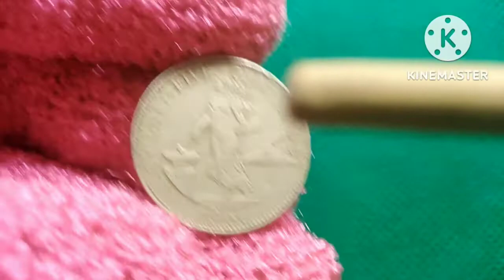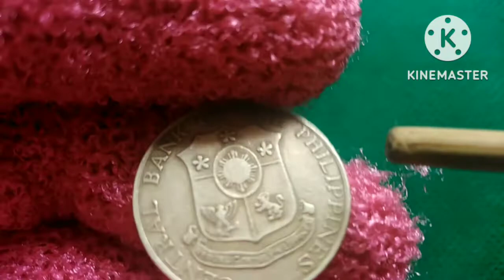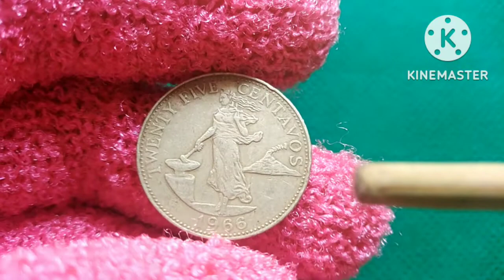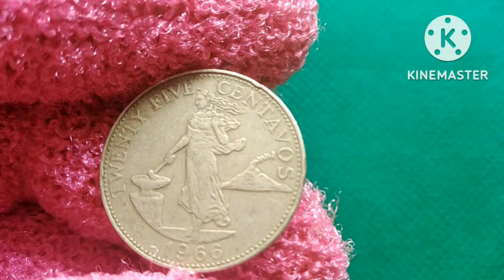Twenty Five Centavos 1966 (The ENGLISH SERIES) Big Money Jackpot High Value old coins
Coin Collector Tv (CCTv) presents Twenty Five (25) Centavos as one of its valuable old cons collections. This video presents the features and estimated value of this featured coin. Some other old coins are reserved for future presentations soon.
For CCTv viewers, don't be shy to share your comments on this video, and follow us @CcTvCOINS facebook page.